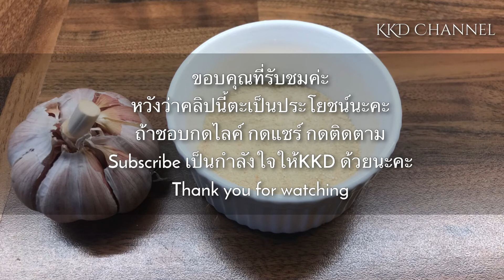วิธีทำ ผงกระเทียม | แปรรูปกระเทียมสร้างรายได้สร้างอาชีพ | Ground Garlic homemade | KKD Channel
แปรรูปกระเทียม ทำผงกระเทียมใช้เอง Garlic วิธีแปรรูปกระเทียม ใครมีกระเทียมเยอะแล้วใช้ไม่ทันหรืออยากเพิ่มราคาให้ผลผลิต ลองมาแปรรูปกระเทียมหัวให้เป็นผงกระเทียมดูนะคะ เผื่อจะเป็นอีกหนึ่งช่องทางในการสร้างอาชีพ

วิธีการทำก็แสนง่าย
1.นำกระเทียมมาปลอกเปลือก
2.นำมาฝานหรือหั่นให้บางๆ
3.นำไปอบหรือจะตากให้แห้งด้วยแดดก็ตามสะดวก
4.นำไปปั่นหรือคำให้ละเอียด
เท่านี้ก็ได้ผงกระเทียม100%
สะดวก สะอาด ปลอดภัย ไม่มีสิ่งเจือปน
คลิปดีมีประโยชน์อย่าลืมแชร์และบอกต่อคนอื่นไปสร้างอาชีพสร้ายรายได้ด้วยนะคะ

ขอบคุณทุกคอมเม้นท์
ขอบคุณทุกการไลค์